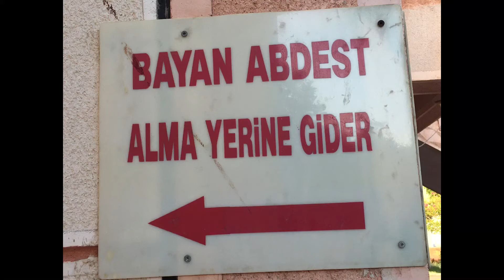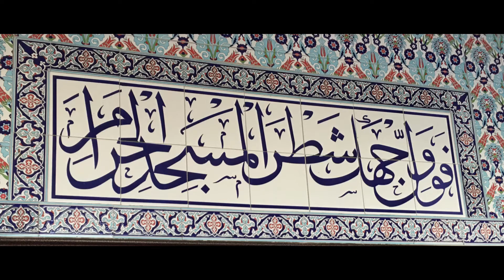Adhan - ezan u malom gradu u Turskoj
Svaki dan iz džamije čujem ezan. Elhamdulillah. Video je za sve one koji ne ovu opciju. 💞

Mnogi pozdrave iz Turske ...